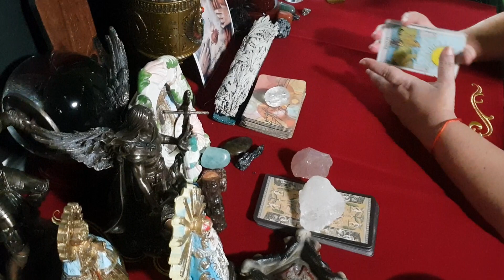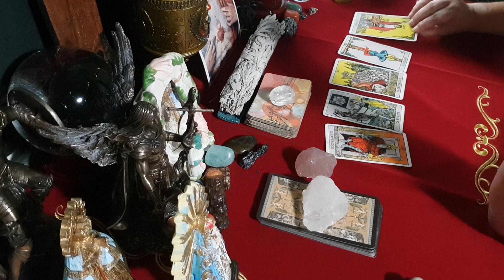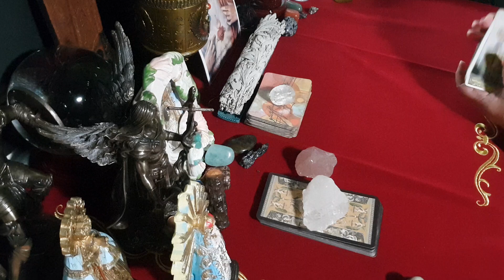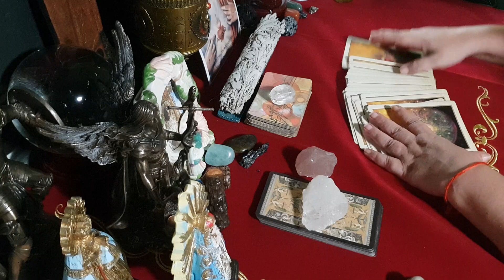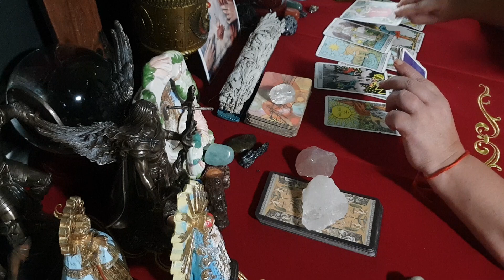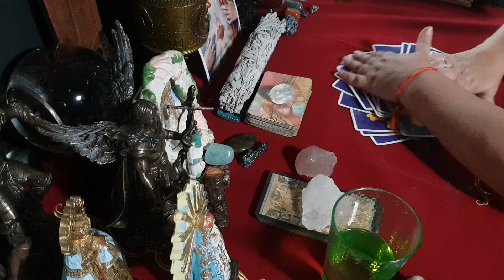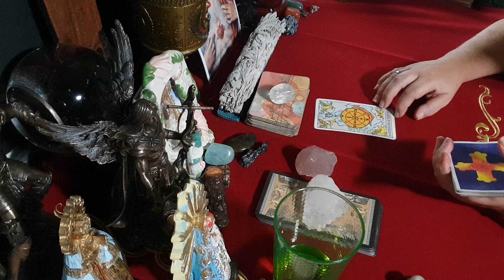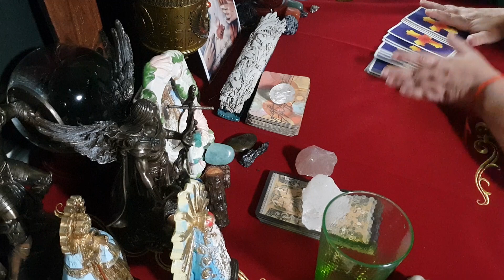Video Nº3 -- Superchat pendientes de anoche -- Sábado 7 de septiembre